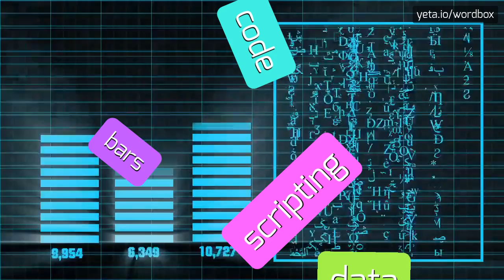XXLILLY99 - HOW TO PRONOUNCE XXLILLY99?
XXLILLY99 - The Real Way To Pronounce Xxlilly99 in 2023

XXLILLY99 Meaning And Definition:
xxlilly99 is likely a username or some kind of online handle.
It is difficult to provide a long description or detailed instructions for this specific input as it does not refer to a specific topic or concept.